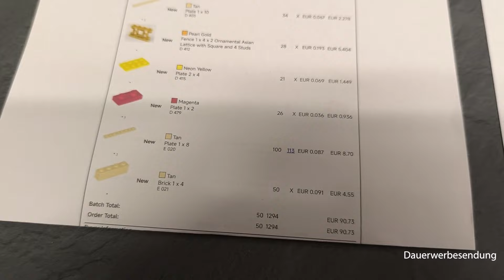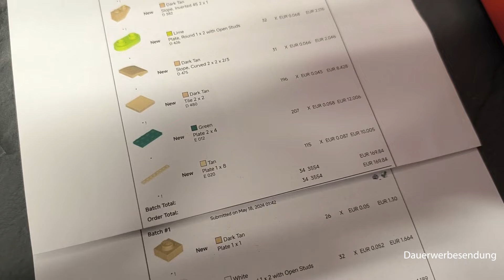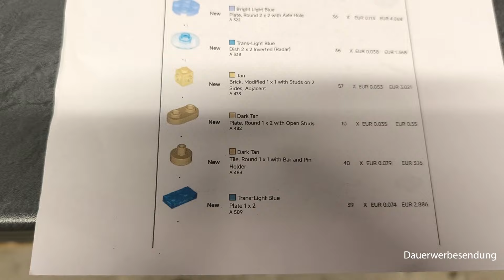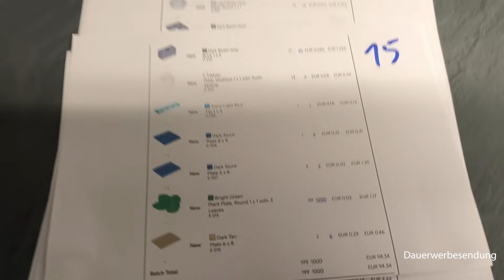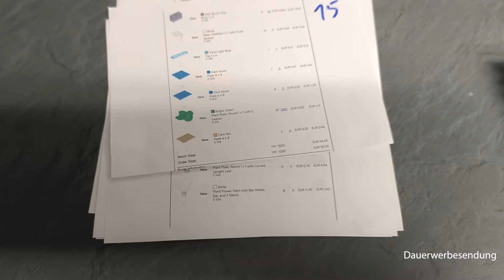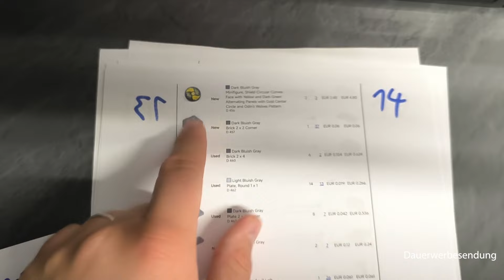MASSE mit KLASSE! XXL SPEZIAL FOLGE! | Orderpacking Part 51 | Klemmba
Solltet Ihr Fragen, Anmerkungen, Verbesserungsvorschläge oder Wünsche haben würde ich mich sehr über euren Kommentar und euer Abo freuen!

LEGO bei Amazon kaufen*

Diese Sachen nutze ich für meinen Store:

Stanley Sortiersysteme mit kleinen Schubladen*
Stanley Sortiersysteme mit großen Schubladen*
Feingrammwaage mit Zählfunktion*
Kabelloser Handscanner*

Diese Verpackungen benutze ich:
Für kleine Bestellungen*
Für mittlere Bestellungen*
Für große Bestellungen*

Meine verwendeten Produktbilder stammen von Brickset. Ich besitze keine der verwendeten Produktbilder! LEGO ® ist Urheber dieser Bilder und behält entsprechend alle Rechte.